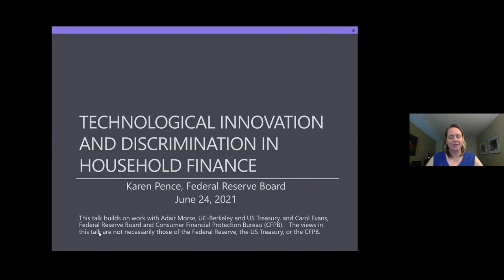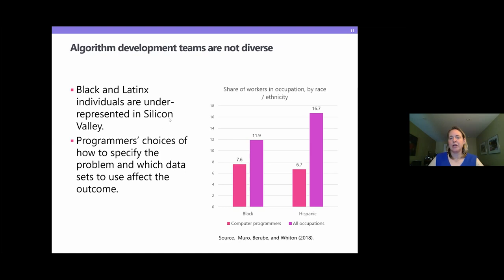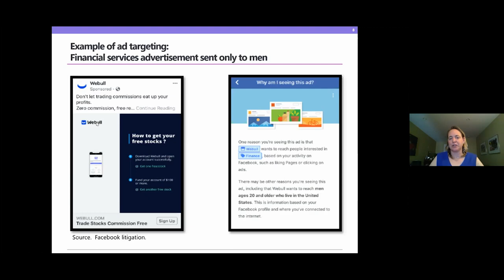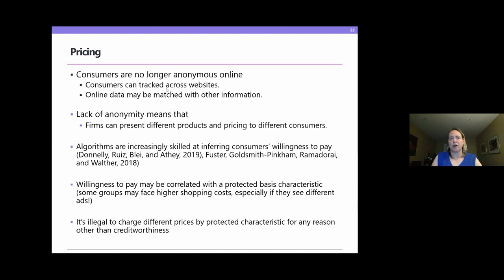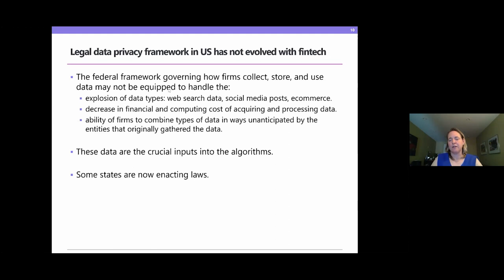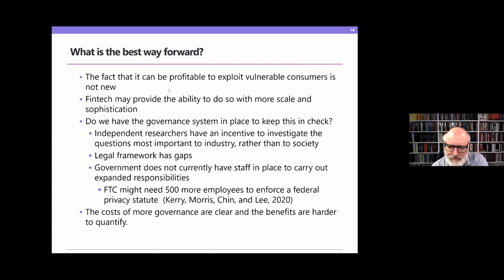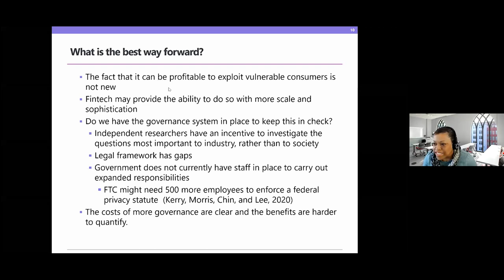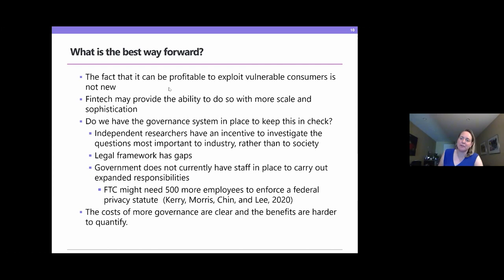Conference on New Approaches to Discrimination Research: Karen Pence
Karen Pence presents "Technological Innovation and Discrimination in Household Finance" at HCEO's 2021 virtual Conference on New Approaches to Discrimination Research.